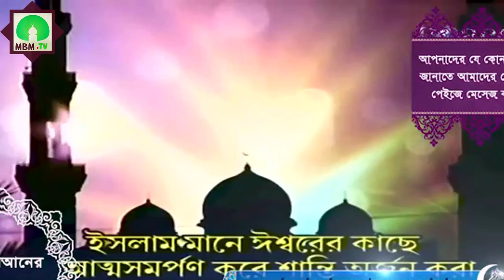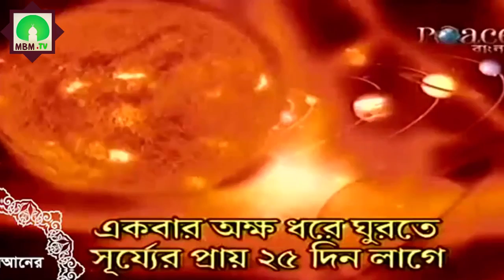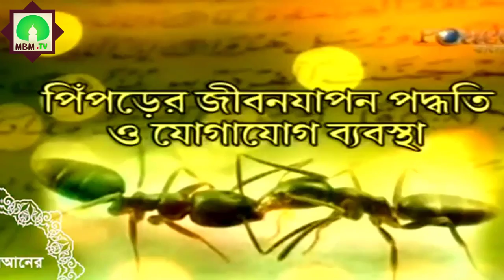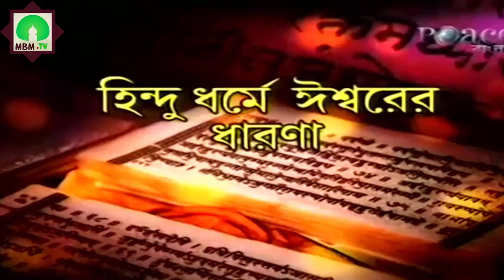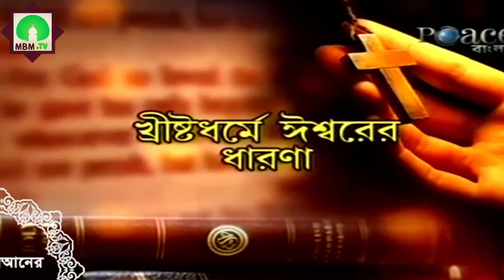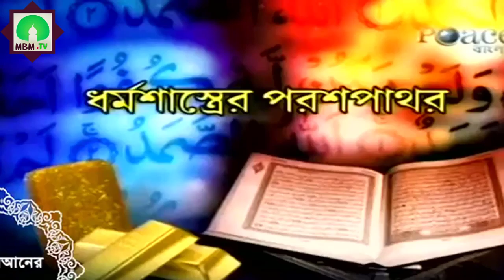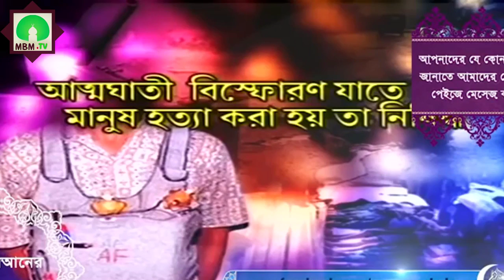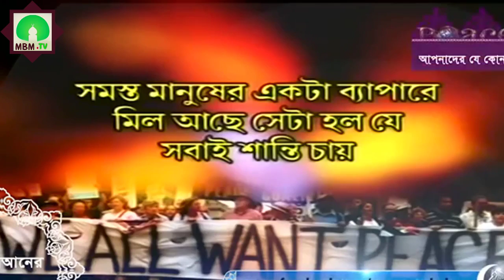Dr Zakir Naik Full Lecture On Oxford Union Bangla -- Dr Zakir Naik Bangla 2018